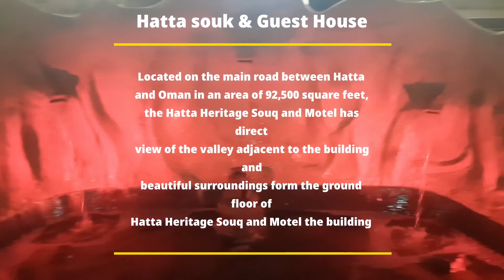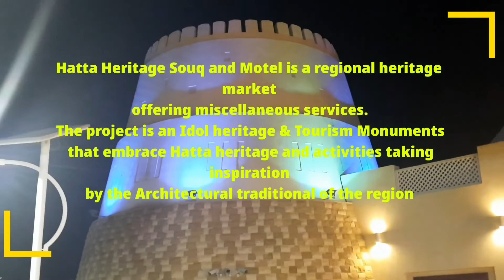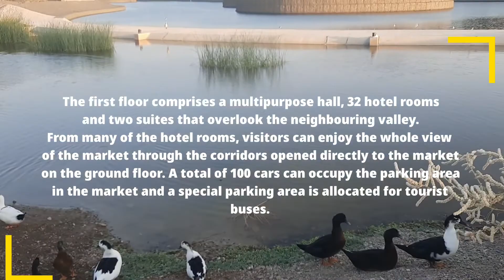Hatta Souk & Guest House | Hatta new attractions | Heritage Souq and Motel regional heritage market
Hatta Souk & Guest House | Hatta new attractions | souk and conservation area Hatta

👉👉👉👉Hatta Heritage Souq and MotelHeritage Souq and Motel is a regional heritage market offering miscellaneous services. The project is an Idol heritage & Tourism Monuments that embrace Hatta heritage and activities taking inspiration by the Architectural traditional of the region.

👉👉👉The Project was completed on 2018, the green motel, is a market or Hatta under Dubai Municipality with the total built-up area: 6,000 square meters. Sheikh Hamdan bin Rashid Al Maktoum, Deputy Ruler of Dubai, UAE Minister of Finance and Chairman of the Dubai Municipality, has approved the Hatta Heritage Inn and Market project.

🌟🌟🌟💖💖Tourism

Hatta Heritage Souq and Motelin Dubai’s village Hatta has got a revamp with the Dubai Municipality’s project to build a “green” motel and heritage market getting approval. The souq and motel consists of Two Floors G+1, the design has been the emphasis on the traditional identity of the region. The project contains more than 50 shops on the ground floor and 30 plus restaurants in addition to the tourists Motel including 2 special suites for families.

👉👉Located on the main road between Hatta and Oman in an area of 92,500 square feet, the Hatta Heritage Souq and Motel has direct view of the valley adjacent to the building and beautiful surroundings form the ground floor of

🌟🌟Hatta Heritage Souq and Motelthe building. Other amenities such as prayer rooms, toilets and administration office are also on the ground floor. The first floor comprises a multipurpose hall, 32 hotel rooms and two suites that overlook the neighbouring valley. From many of the hotel rooms, visitors can enjoy the whole view of the market through the corridors opened directly to the market on the ground floor. A total of 100 cars can occupy the parking  area in the market and a special parking area is allocated for tourist buses.

Hatta Heritage Souq and Motel
Dubai، Hatta Rd
Hatta – United Arab Emirates.
Tel.: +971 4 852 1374